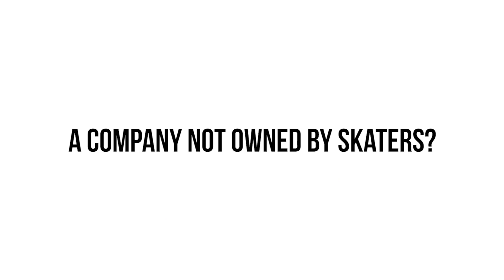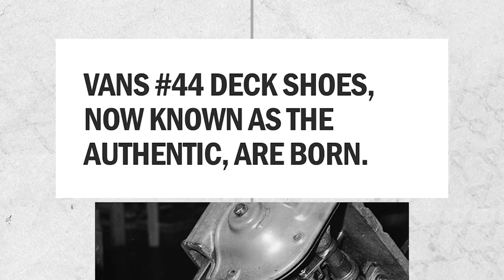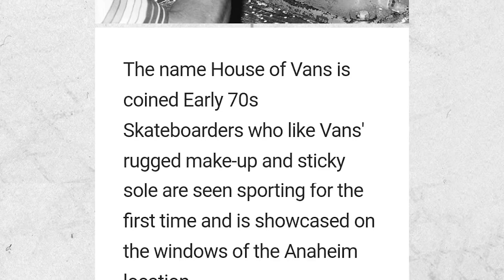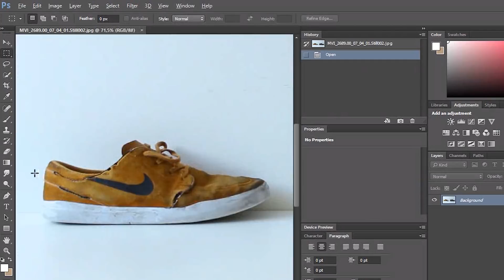Nike Sb vs Vans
A "comprehensive" comparison between two popular skate shoe companies.

In this video we talk about skate shoes. Nike Sb VS Vans.
From both of these companies I’ve had lots of pairs of shoes. That’s one of the reasons why I wanted to make this video. Chances are pretty high that both of these shoe companies can be found in your favorite skate-shop. They’re pretty much amongst the most popular skate shoe brands.Which one supposedly disrupted the skateboarding industry? Which one is a better skate shoe. What company should you support? How do you even buy skate shoes? What does life even mean? Anyone knows that there is a huge controversy around Nike sb. Vans is a core skateboarding company so they are all good. The representative skate shoes in this vid were the; Nike Sb Stefan Janoski hyperfeels and the; Vans Gilbert crockett 2's. With Every Pair of skate shoes you buy it's gonna be different but there are definitely some general assumptiones about the shoes. So wether you should buy nike sb or vans that's actually up to you... Buying a pair of nike sb's or vans is probably not going to dissapoint you anyways.

Thanks Bruh!